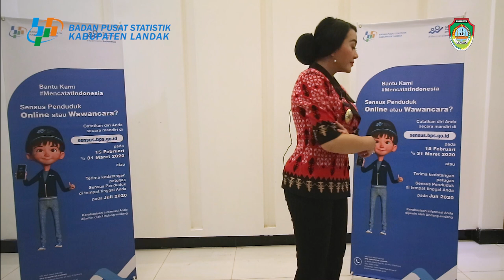Bupati Landak dr. Karolin Margret Natasa Dukung Sensus Penduduk 2020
Mari kita Bersama-sama mensukseskan sensus penduduk 2020 di Kabupaten Landak